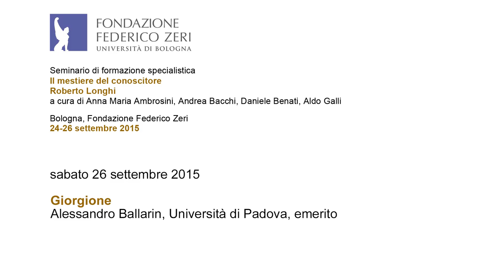Giorgione - Alessandro Ballarin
Terza giornata del seminario "Il mestiere del conoscitore. Roberto Longhi" (Bologna, Fondazione Federico Zeri, 24-26 settembre 2015).
Intervento di Alessandro Ballarin (Università di Padova, emerito). Sabato 26 settembre 2015, Aula Magna di S. Cristina.